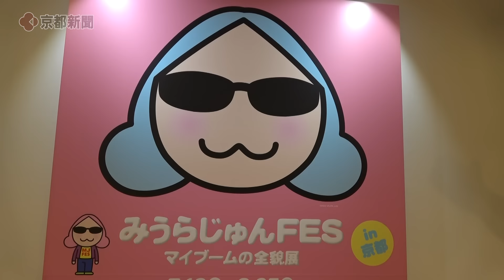京都市下京区の美術館「えき」KYOTOで「みうらじゅんFES」(2024年7月13日)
イラストレーター、エッセイスト、ミュージシャンなど多方面に活躍するみうらじゅんさんの収集や創作を紹介する「みうらじゅんFES　マイブームの全貌展」が13日、京都市下京区の美術館「えき」KYOTOで始まった。

0:00記念撮影
0:16アウトドア般若心経
1:27コロナ画
3:35崖ブーム（安住紳一郎アナウンサーとの思い出）
4:51ひょうたん君ブーム
5:03カスハガブーム
5:17質疑応答